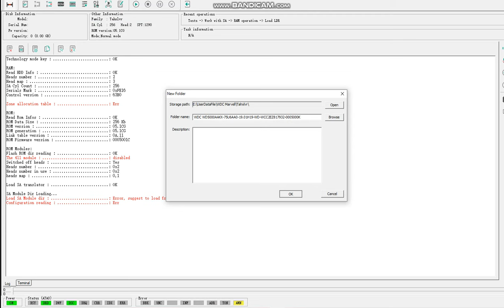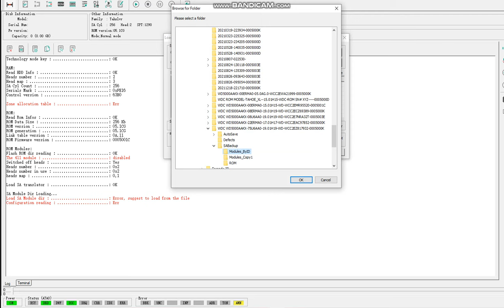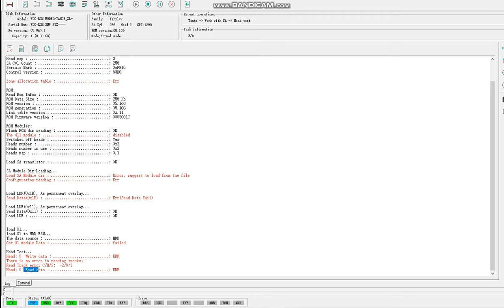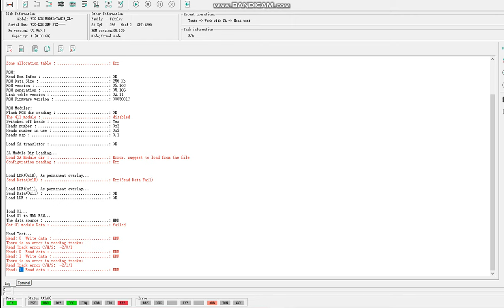Harddisk repaire & Data Recovery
video mengenai seputar permasalahan pada harddisk komputer atau laptop
dan mengenai masalah Data yang hilang di karenakan storage yang bermasalah